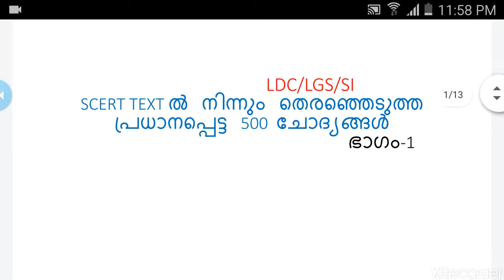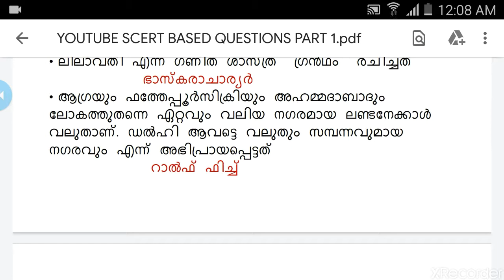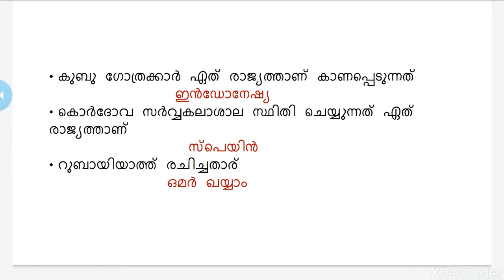Most expected questions for LDC 2020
In the video we discuss some selected questions from SCERT text book.